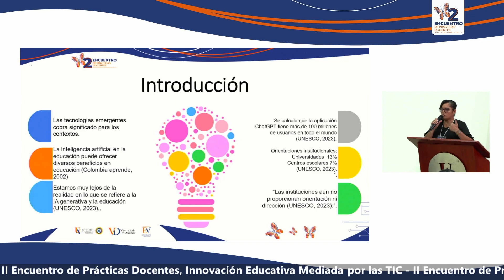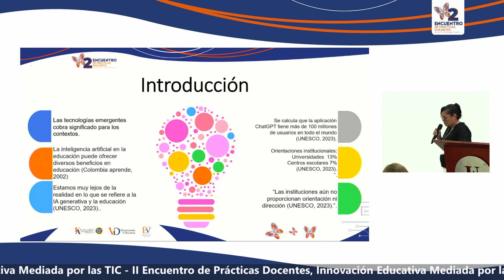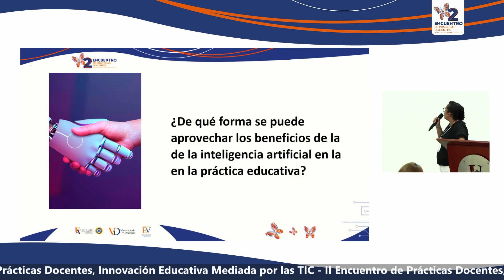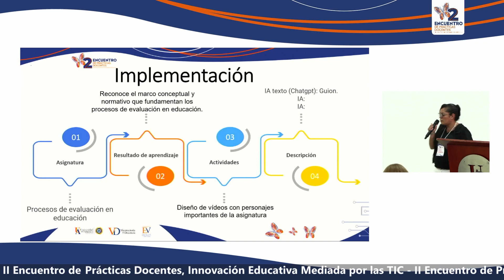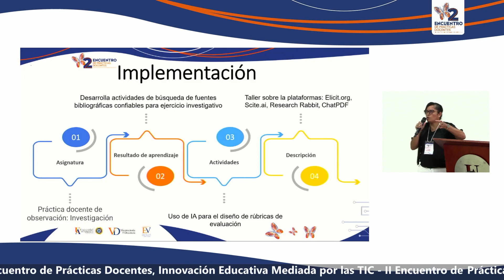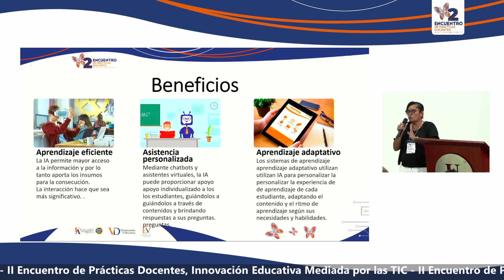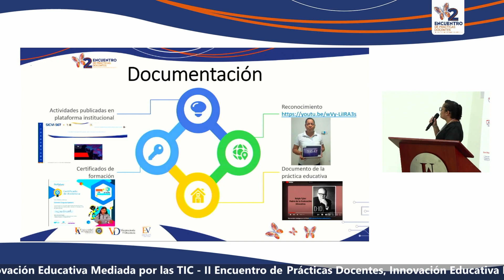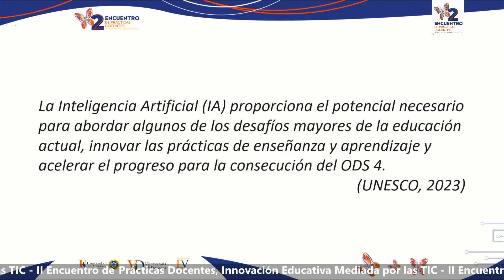La Inteligencia Artificial Entre aciertos y desafíos